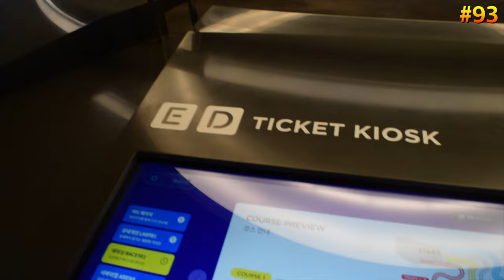I saw dolphins!!